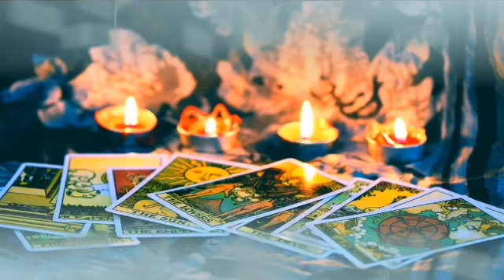برج الجدي من 7 إلى 14 يونيو 2023 //أخيرا بعد صبر و تعب أمنيتك تصبح حقيقة💖 قدر يجازيك على صبرك ...🙏